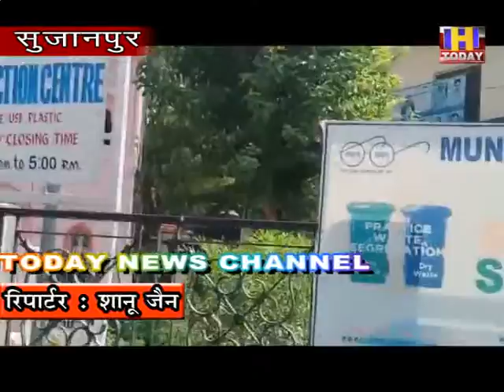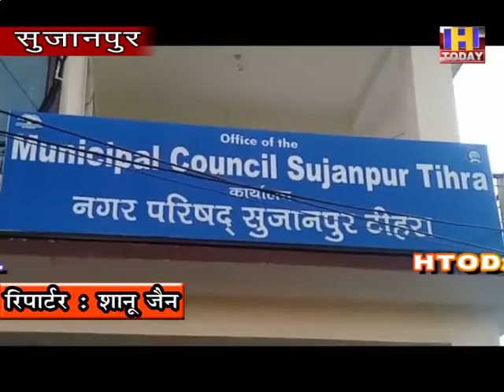28 OCT 12 हमीरपुर जिला के एक अधिकारी को तीन-तीन सबडिवीजन का कार्यभार देखने का मिला जिम्मा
हमीरपुर जिला के एक अधिकारी को तीन-तीन सबडिवीजन का कार्यभार देखने का जिम्मा मिला है और सबसे बड़ी बात हमीरपुर जिले का ये अधिकारी तीनों सबडिवीजन का कार्यभार बखूबी निभा रहा है पहली बार ऐसा हुआ है कि एक अधिकारी को इस तरह तीन तीन कार्यालय में सेवाएं देते हुए बुलाया जा रहा है जी हां हम बात कर रहे हैं नगर परिषद सुजानपुर के अधिकारी संजय कुमार की जो वर्तमान में नगर परिषद सुजानपुर में बतौर कार्यकारी अधिकारी तैनात हुए हैं लेकिन नगर पंचायत नादौन में सचिव का पद रिक्त होने के कारण उन्हें अतिरिक्त कार्यभार नगर पंचायत सचिव नदौन का दिया गया है जिसे वह सुजानपुर के साथ-साथ नादौन में भी बखूबी निभा रहे हैं वही अब उस अधिकारी को नगर परिषद अधिकारी हमीरपुर का अतिरिक्त कार्यभार भी दे दिया गया है और यह अधिकारी वहां पर भी बखूबी अपनी सेवाएं देने में जुट गया है